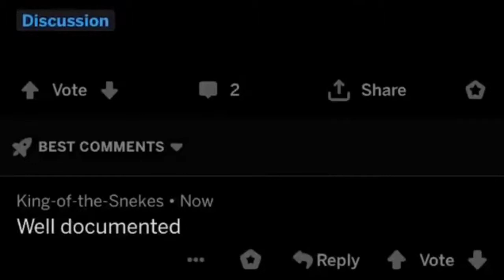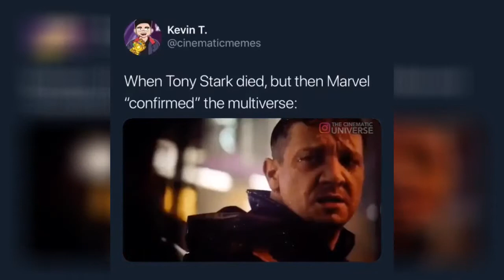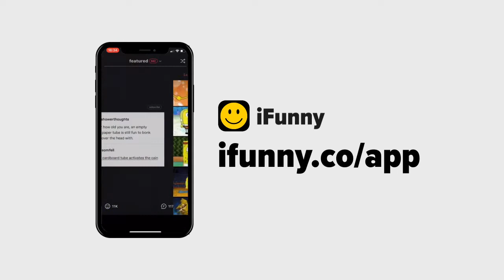Porn stars of reddit, what is your relationship with your family like? – iFunny 22 May 2019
00:05 - Well documented...
00:14 - this scene right here is hands down the funnies...
00:28 - This makes me weirdly uncomfortable and I can't...
00:43 - DODGEBALL GANGSTER
01:00 - Video 5
01:04 - Me starting my day and giving up as soon as any...
01:09 - This is the greatest thing I've ever seen
01:28 - Video 8
01:37 - Video 9
01:46 - When Tony Stark died, but then Marvel "confirme...
01:55 - Video 11
02:11 - Video 12
02:37 - Video 13
03:06 - Video 14
03:36 - Video 15
03:51 - Video 16
04:08 - Video 17
04:37 - Video 18
04:56 - Video 19
05:06 - Video 20
05:14 - Video 21
05:34 - Video 22
05:51 - Video 23
06:06 - How‘s your day going? Me
06:18 - Video 25
06:28 - Video 26